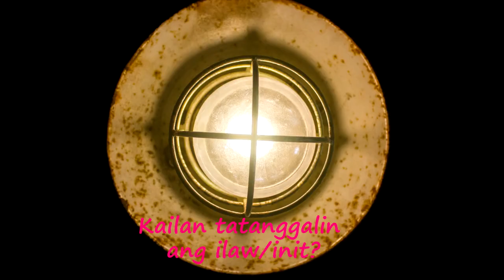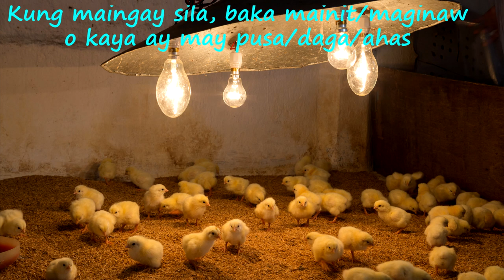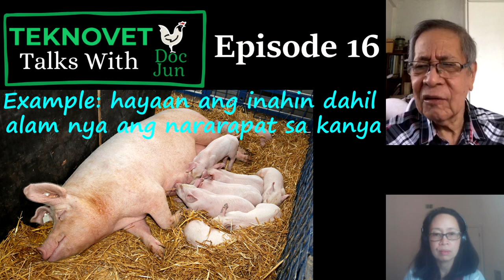Basics of Broiler Brooding (Pt. 2 of 2) | When to Remove Heat/Cover, How Much to Feed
In Episode 16, Doc Jun continues the discussion on broiler (45 day chicken) brooding. Among the questions he answers are:
How much feed to give?
When is the right time to remove  heat/cover for the chicks? What else do you need to do when removing heat from chicks?
Is it good practice to have a separate brooder from the grower? How to ensure that chicks don't spread out? How can you limit the space you need to heat?

►Zyphyll is a registered product with the Bureau of Animal Industry and is currently being used by poultry contract growers. Its benefits are;
• Faster growth and more efficient feed conversion ratio
• Enhances recovery of convalescing animals after disease outbreak
• Assists digestion and assimilation of feeds especially under stress conditions
• Aids restoration of body fluids in dehydrated animals under severe stress
• Improved yellow coloring of broiler shank and skin